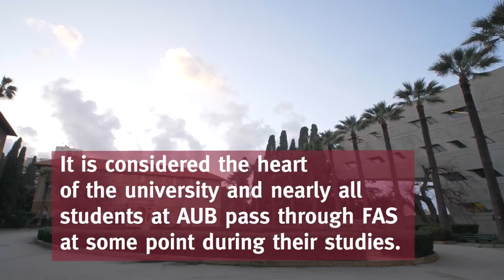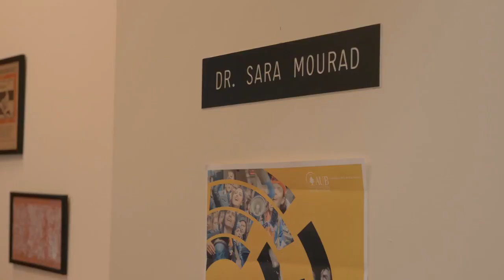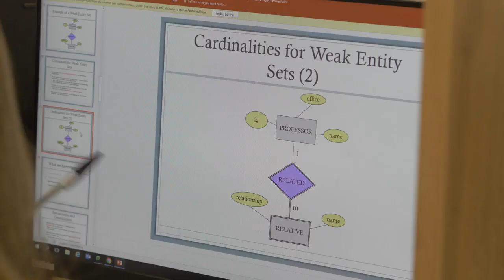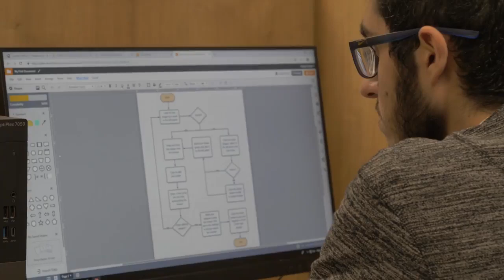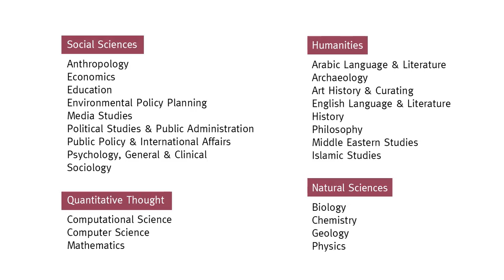Faculty of Arts Master’s & PhD Programs